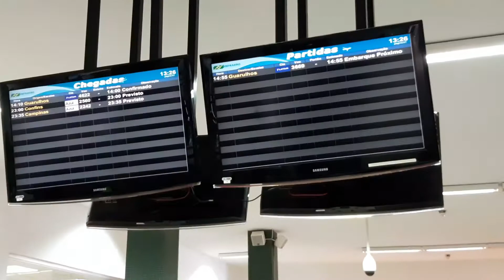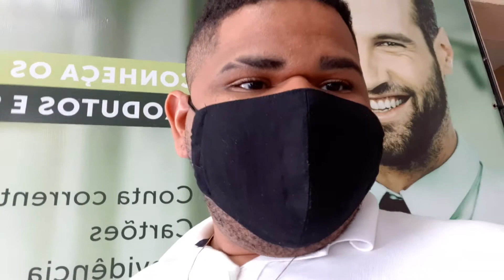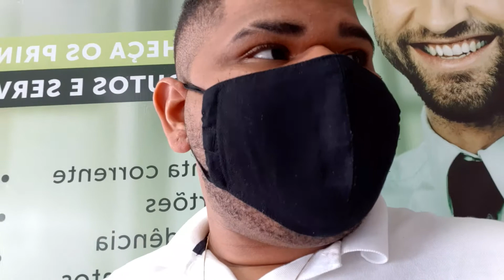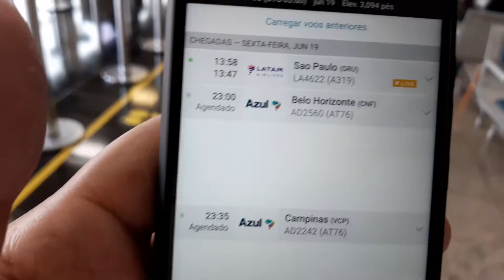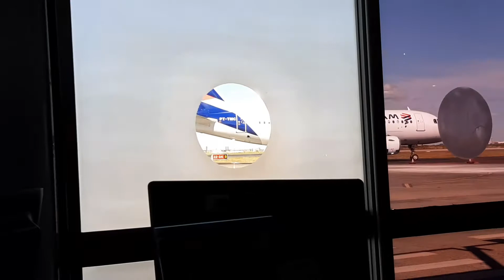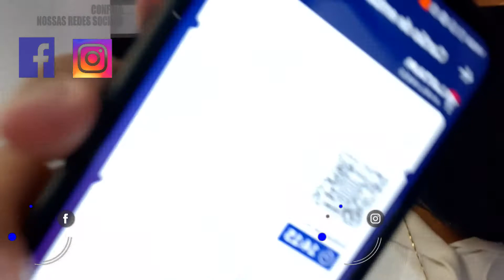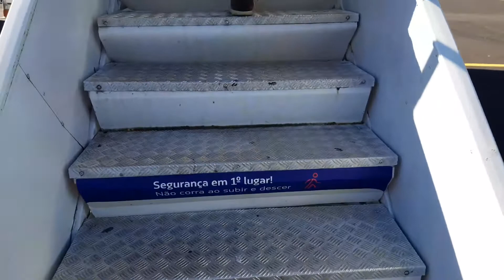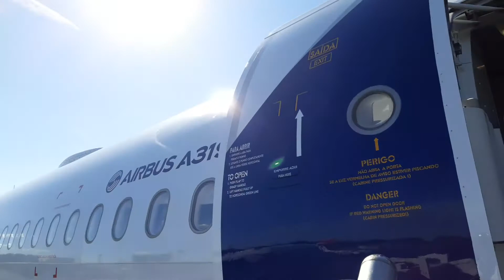AIRPORT Uberlândia - MG - Voando Para São Paulo - SP (GRUAIRPORT) LATAM - TOTRAVEL - EP01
Fala galerinha tudo certo com vocês?
Eu espero que sim, E no vídeo de hoje, vamos mostrar como que foi nosso PRIMEIRO TOTRAVEL, sim vamos mostrar nossas viagens aqui e nosso PRIMEIRO DESTINO foi pro RIO DE JANEIRO (SANTOS DUMONT) e para chegarmos lah, saímos de UBERLÂNDIA - MG e fizemos uma escala em SÃO PAULO (GRU AIRPORT), essa viagem ocorreu no dia 19/06/2020 e tomamos todas as medidas possíveis e estipuladas pela OSM.  Vocês estão conferindo a PRIMEIRA PARTE, esse vídeo foi divido em 02 partes .